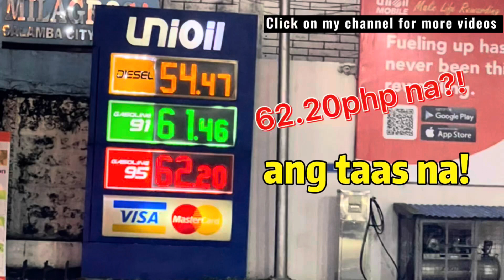Gasoline price hike? 😱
Sharing the best way to discount on fuels